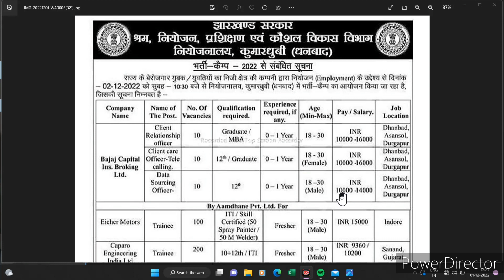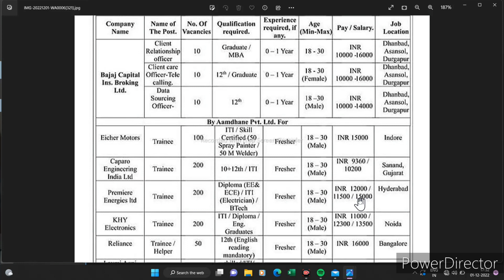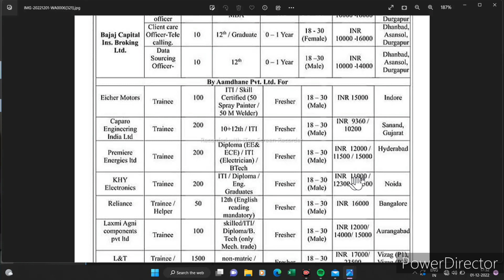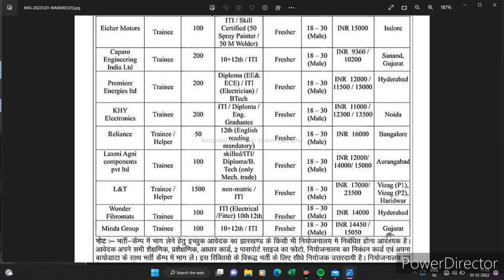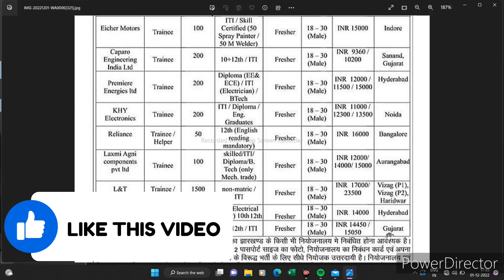Jharkhand Rojgar Mela 2022 | Jharkhand New Job Vacancy 2022 | Latest Rojgar Mela 2022 | Job Campus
Hello my dear friends aaj Mai es video me batane wala hu ki jharkhand sarkar ki taraf se koshal vikash vibhag me rojgar Mela ka ayojan kiya ja raha hai jisme aap sabhi 10th pass se lekar graduation pass k candidates es rojgar Mela me bhag le sakte hai jyada information lene k liye es video ko dekh kar aap sabhi help le sakte hai.

Search Enquiry 👇
Jharkhand new job vacancy 2022
Latest Rojgar Mela 2022
Job campus 2022
Job fair 2022
Latest Job fair 2022
new Job fair 2022
Jharkhand kaushal vikas yojana 2022
10th pass rojgar Mela 2022
12th pass rojgar Mela 2022